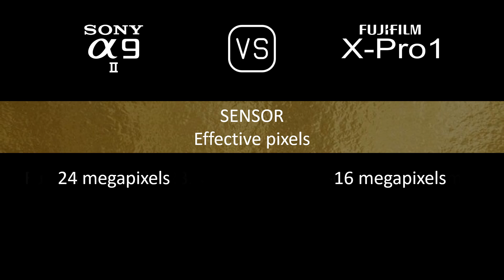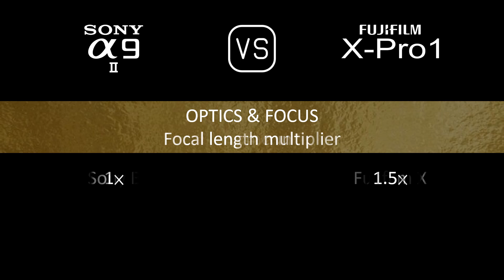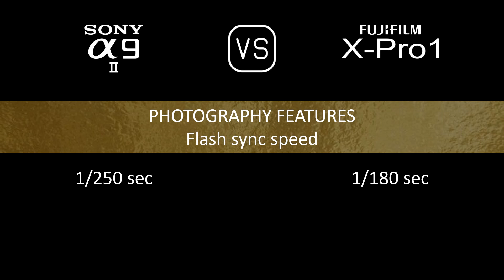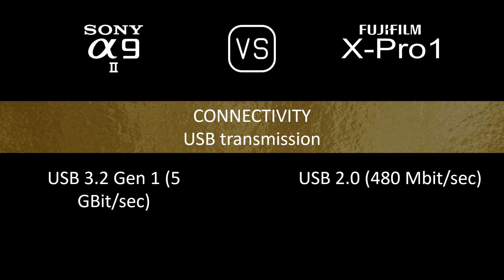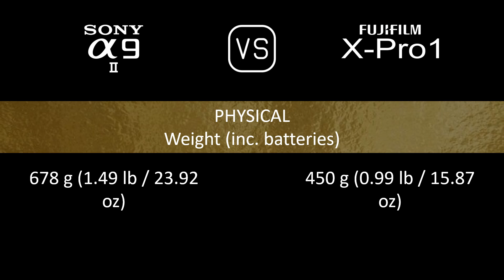Sony A9 II vs. Fujifilm X-Pro1: A Comparison of Specifications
This video overviews the Sony A9 II and the Fujifilm X-Pro1 in a parallel comparison of specifications.

00:24 LAUNCH
00:32 BODY
00:41 SENSOR
01:05 IMAGE
01:21 OPTICS & FOCUS
01:50 SCREEN
02:10 VIEWFINDER
02:26 PHOTOGRAPHY FEATURES
03:27 VIDEOGRAPHY FEATURES
03:43 STORAGE
03:47 CONNECTIVITY
04:16 PHYSICAL
04:36 MISC